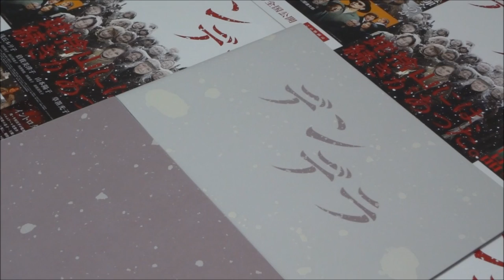デンデラ (2011) 劇場パンフレット 映画チラシ 浅丘ルリ子 山本陽子 倍賞美津子 Mania Collection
●デンデラ 劇場パンフレット 映画チラシ
2011年6月25日公開
浅丘ルリ子
倍賞美津子
山本陽子
姥捨て山伝説
山形県庄内
天願大介監督は今村昌平の息子